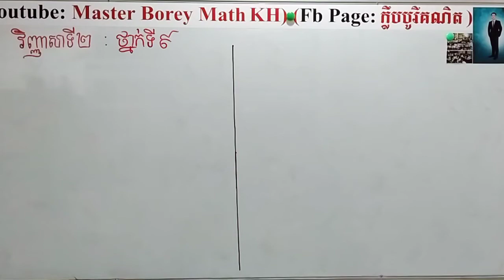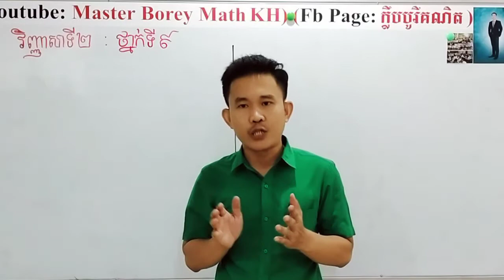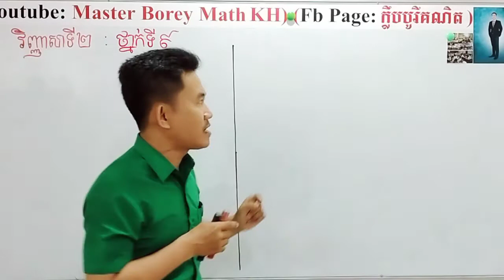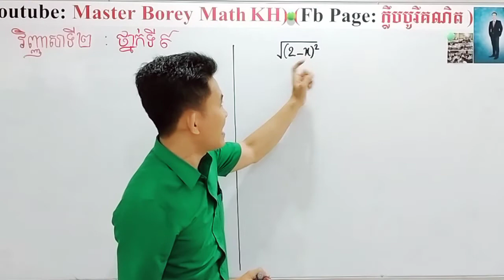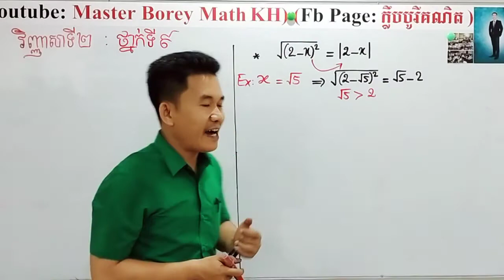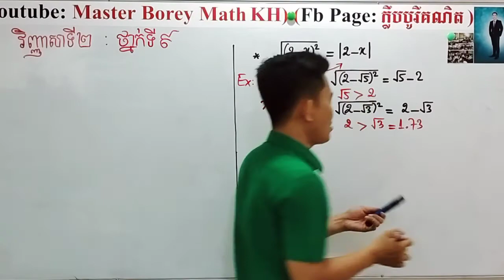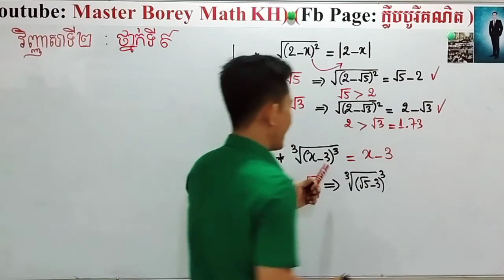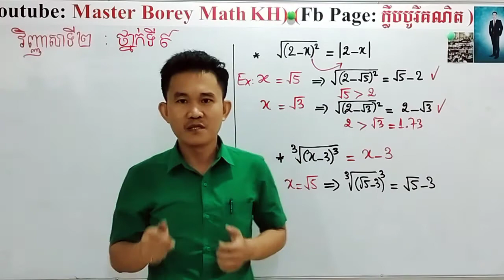Math Borey club វិញ្ញាសាទី២ (ផ្តើម... )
វិញ្ញាសាទី២ (ផ្តើម... )

Master Borey math kh.